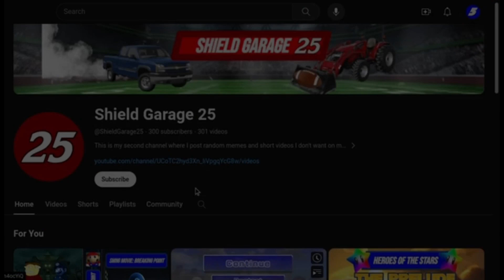“Don’t want to miss a Shield Garage (25) video?”